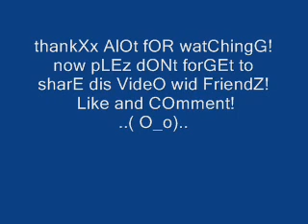CRAZY BABIES DANCING TO FRIDAY CHIPMUNK VERSION FUNNY BEST